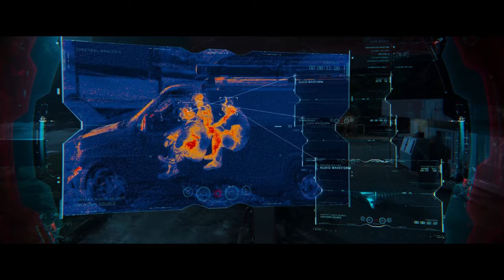All Iron Man HUD Scenes (up to Endgame)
This is a follow up to my last HUD video I love the HUD scenes, it has become a staple of the character over the years, and the best part of the first HUDs (until Mark 7) was that the HUD actually showed something, in movies sometimes you see screens show flashy pictures and numbers but they don't really mean anything, not in Iron Man! the HUD widgets always showed something related to the plot, and THAT made them that much cooler and real. I have included as special bonus the War Machine, Spider-Man and Rescue HUD scenes as well, interestingly enough the Iron Man-related characters share an aesthetic while Spidey's HUD is much more cluttered. Nevertheless, they are all very cool. Enjoy!